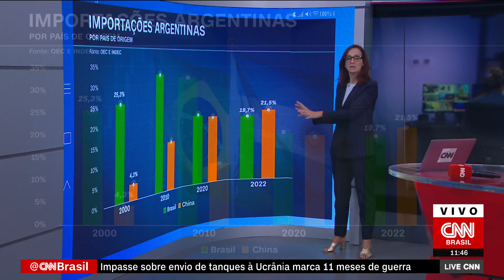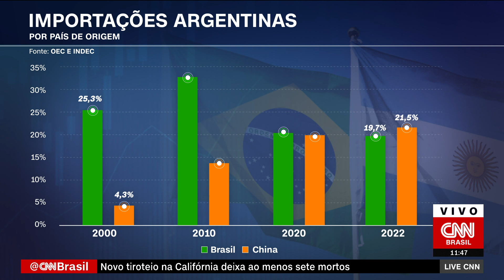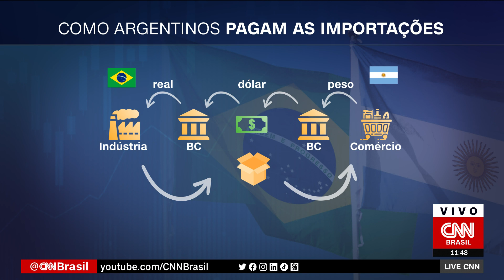Entenda a "moeda comum" entre Brasil e Argentina | LIVE CNN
Entenda a proposta de uma "moeda comum" entre Brasil e Argentina, que querem fechar negociações sem utilizar o dólar americano.